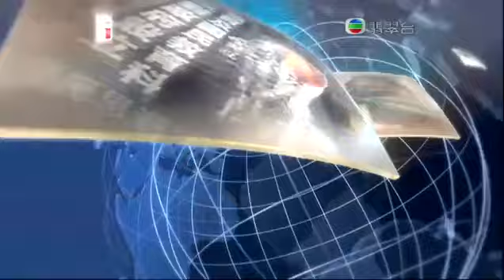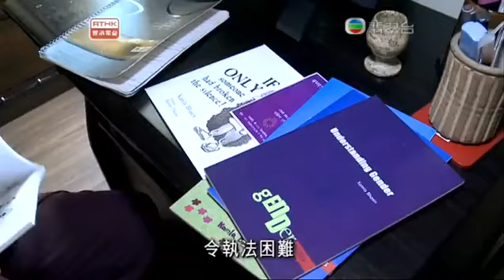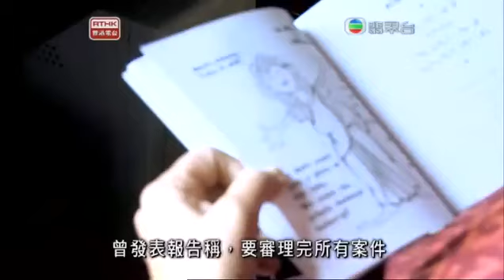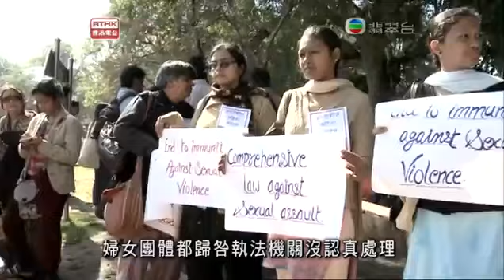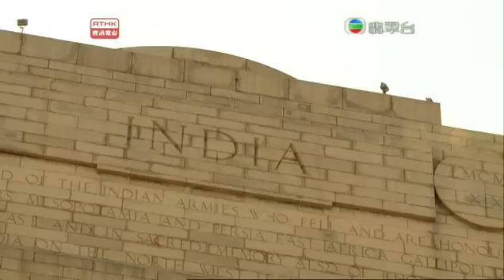鏗鏘集2013：忍無可忍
去年十二月十六日，印度首都德里發生一宗兇殘的輪姦案件，引起民眾憤慨，連續多日上街示威抗議，要求嚴懲兇徒。針對女性的暴力事件在印度時有發生，婦女組織都認為一個重要的原因是兩性地位並不平等，男尊女卑的觀念仍然普遍存在。印度是個十分多元化的國家，生活水準、傳統觀念、階級觀念，都影響着兩性地位。另外，法律的改革、執行亦未如人意。印度的民間組織多年來致力為女性爭取公義，提倡兩性平等，他們都希望今次事件，能推動社會更快的變革。